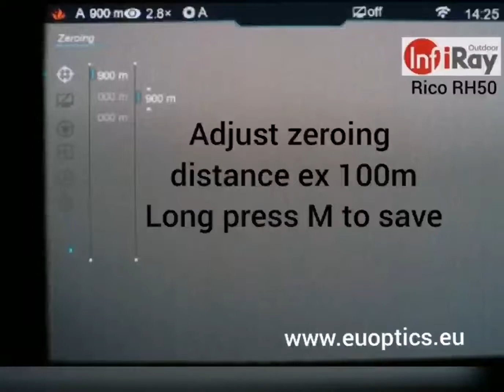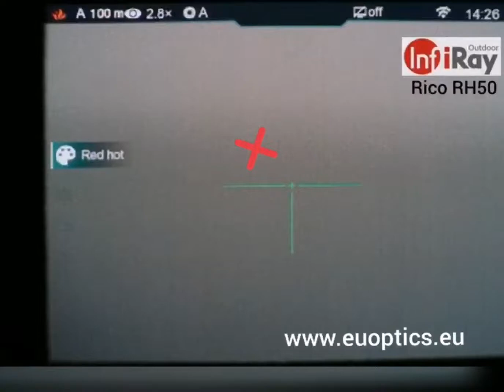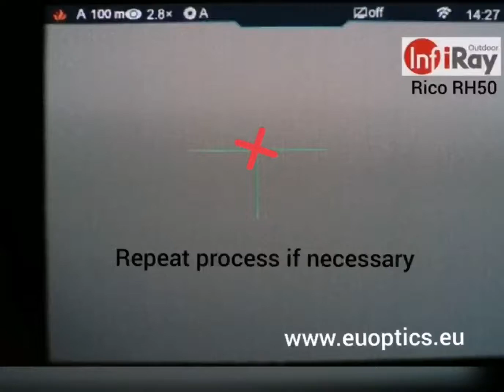6. Infiray Rico RH50 zeroing help